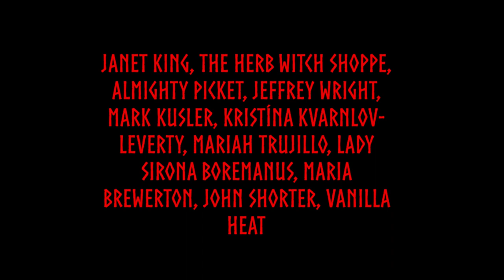Symbols In Heathenry, And The Power They Carry.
Hail to all! Let's talk about where and hw symbols get any power.